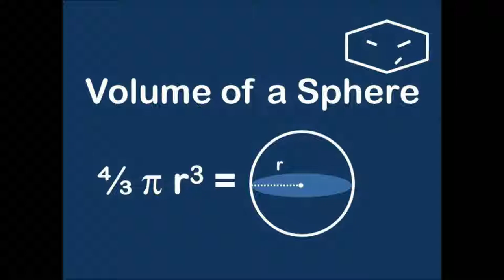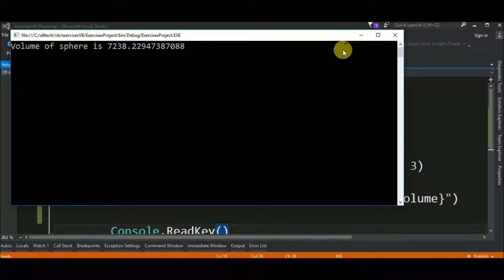volume of sphere in vb.net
Code in VB.NET to calculate the volume of a sphere.